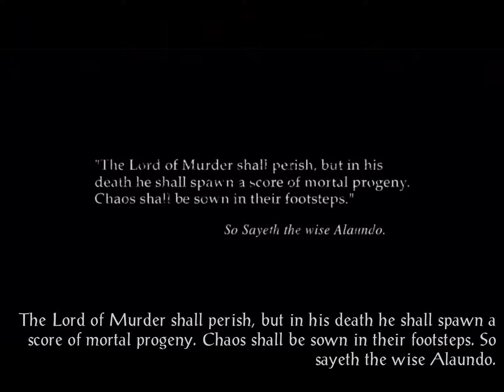Baulders Gate 2 Ep 1 Creation Of Grace How Did We Get Here.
In today’s episode we awoke inside a strange cage after being captured but who captured us I’m not sure.